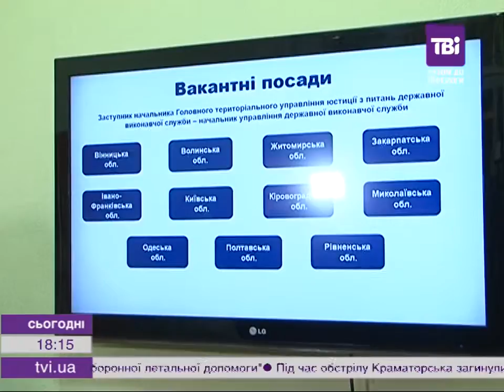У Мін’юсті шукають керівників обласних органів юстиції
Свіжі вакансії у Мін’юсті. Там шукають керівників обласних органів юстиції.  Торік кажуть провелИ співбесіди з очільниками органів юстицій в регіонах, більш як половину з них звільнили за НЕпрофесійність. Нових обиратимуть на відкритому конкурсі, який стартував відсьогодні. Прийом заявок триватиме місяць. ВимОги до кандидатів лише дві - 5 років стажу у сфері права і вища юридична освіта. Щоправда, зарплату керівникам органів юстиції пОки що не підвищуватимуть, вона залишиться на рівні близько 5-ти тисяч гривень на місяць.